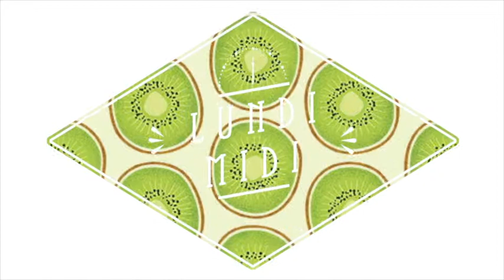Almunia - New Moon